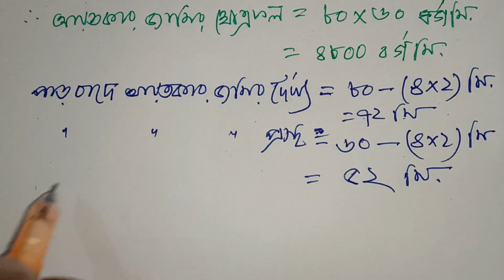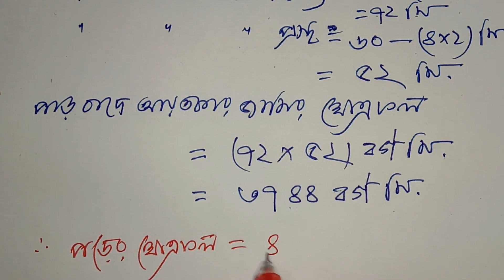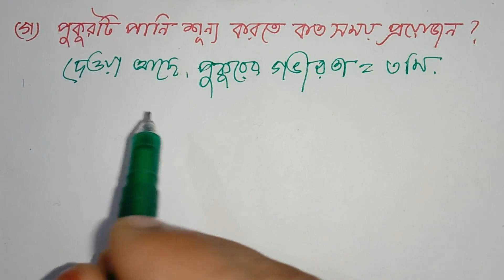JSC পরীক্ষায় গনিতের 100% কমন সৃজনশীল প্রশ্ন সাজেশন ২০১৯-JSC Math Suggestion,পরিমাপ (Ex-3)-5/8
সবার শীর্ষে শতভাগ কমনের নিশ্চয়তা এই চ্যানেলের  চূড়ান্ত সাজেশন গণিত ২০১৯- JSC Math Suggestion-2019 All Board, সরল সহসমীকরন (অধ্যায়ঃ ৬) থেকে যে অংক গুলো কমন হওয়ার নিশ্চয়তা সবচেয়ে বেশি, সেই অংক গুলোই এখানে সমাধান করা হয়েছে।
বিভাগ-খ - পরিমাপ (Ex-3)-5/8
প্রশ্নগুলোর মধ্য থেকে  ১০০ টি সৃজনশীল প্রশ্ন চারটি বিভাগের জন্য (ক,খ,গ,ঘ) নির্বাচন করেছি । আর এই ১০০ টি প্রশ্নের সমাধান করে একটি Playlist এর মাধ্যমে প্রতিদিন Upload করছি ।
JSC গনিত পরীক্ষায়  100% কমন সৃজনশীল প্রশ্ন সাজেশন ২০১৯

Math Tutorial,msi math technical,msi,math technical,jsc সাজেশন ২০১৯,জে এস সি গনিত সাজেশন,jsc 2020 math final suggestion,